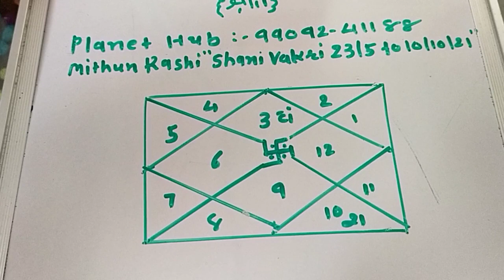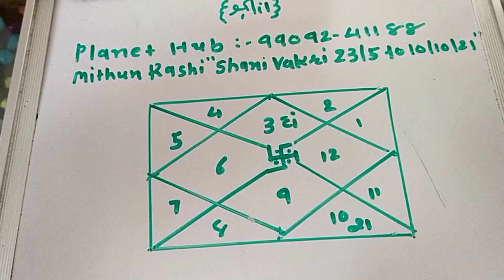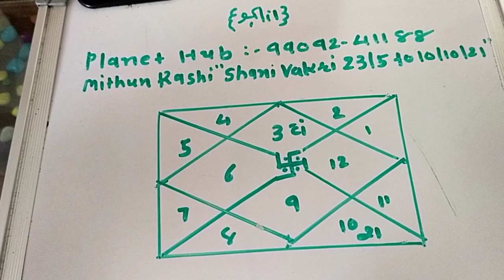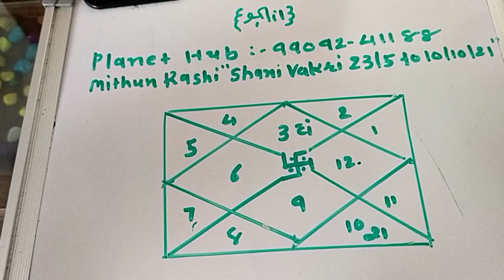Mithun Rashi Shani Vakri 23 5 to 10 10 21"